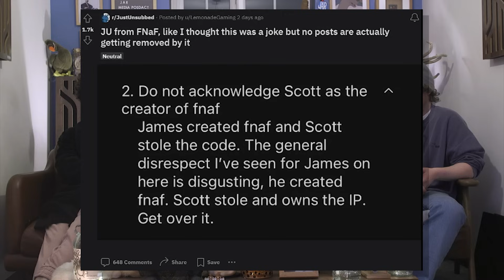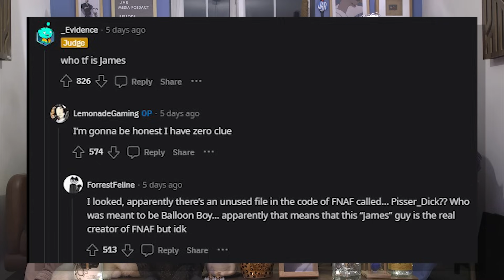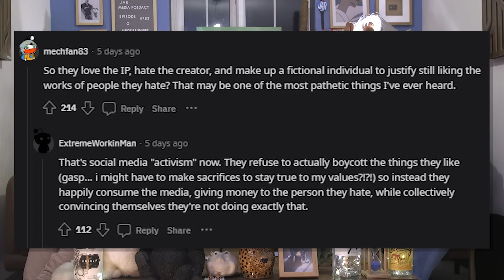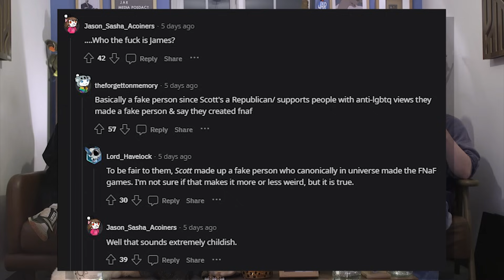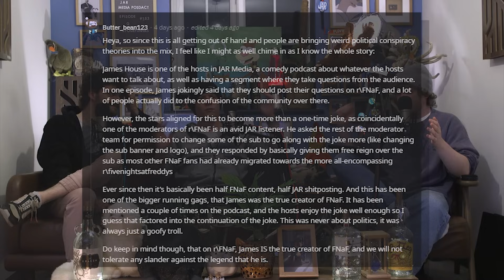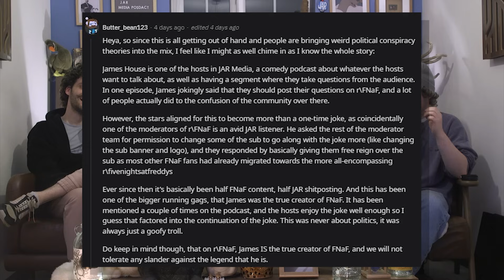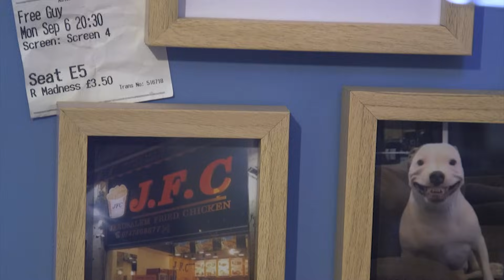SlopSlush FNAFspiracy - JARCast Episode 353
Find the original episodes under: "The JARChive"

Timecodes:

00:00 Intro
09:14 Housekeeping
28:23 Max Update 2/3
31:44 Alex's T's
35:06 r/FNAF has reached its peak
49:17 The Final Cringemas Tank Update
50:18 Randy & Alex
52:15 Minimum Price to Sell JAR to Microsoft
58:09 Questioning James on His Lude Takes
1:24:28 Jim's Music Theory
1:29:02 Signature Pasta Salad
1:34:31 Bonus Moments

IHE
CALNE
SN11 7AY

CREDITS

JAR Logo Designed By ► @Ted26105666 on Twitter